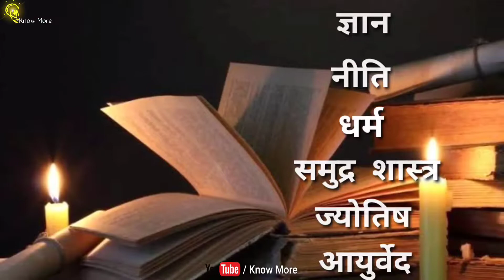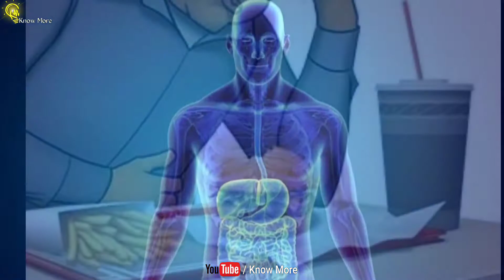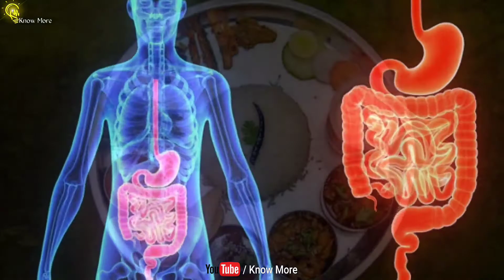Garud Puran Ki Ye 7 Baate Janlo 🙏 | गरुड़ पुराण की 7 बाते जो बदल देगी जिंदगी 😱 | Fact | Know More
7 Unknown Fact About Garud Puran...

For More History , Mystery , Fact Please

Credit -